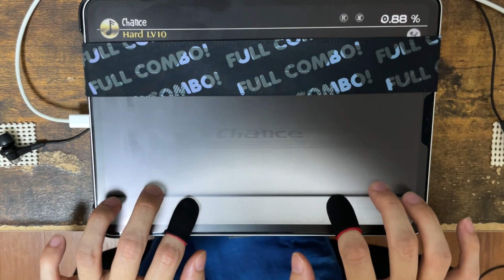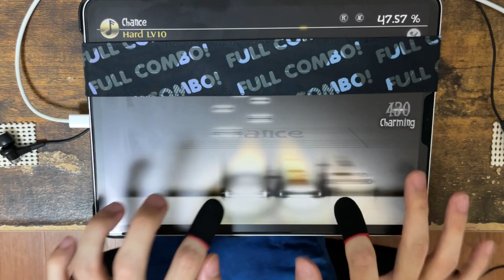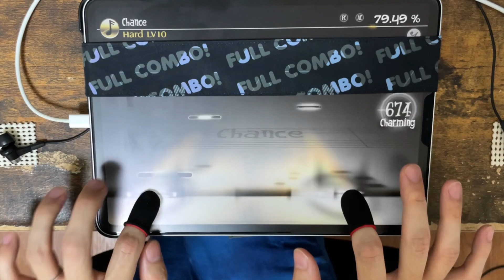【ずーーっと乱打】Chance(Hard Lv10) All Charming 100.00%【Deemo ver.5.0.6】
2023/09/11 YouTubeLiveより。とっても喋ってる。

Deemoの譜面というより、音ゲーの譜面というか。
Deemoも音ゲーか。そりゃそうか。

Device     : iPad Pro 11.0inch(2nd model, 2020)
Hi-Speed   : 4.0
Calibration: 0.13/+0.010